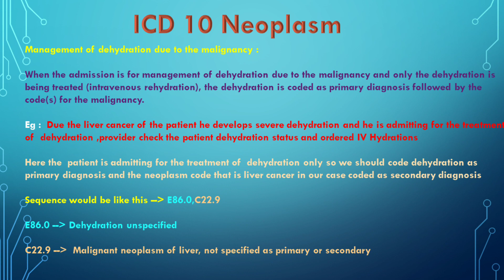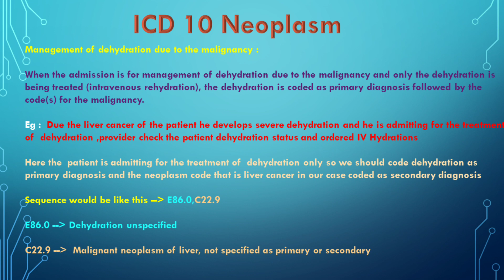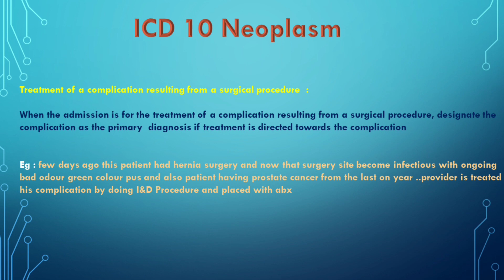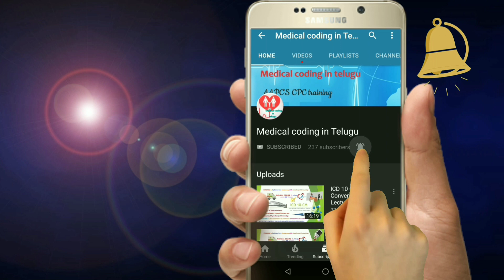Neoplasm Lecture 5 II ICD 10 Neoplasm Guidelines